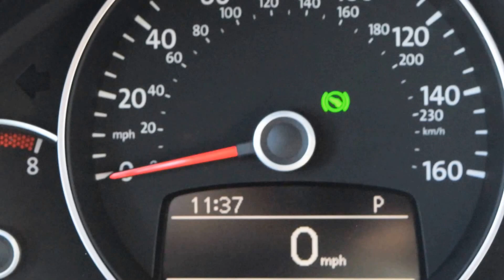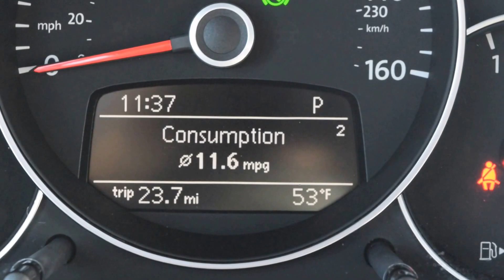2012 Volkswagen Beetle Turbo LHM VW Lakewood PV6728